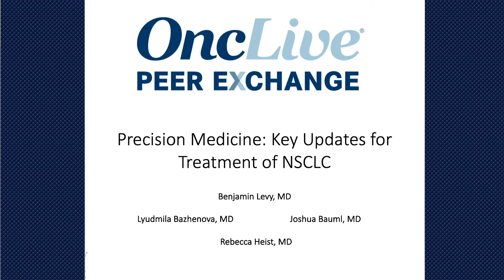Treating Non–Small Cell Lung Cancer With an EGFR Exon 20 Insertion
Experts in thoracic oncology share how they treat non–small cell lung cancer with an EGFR exon 20 insertion in clinical practice, as well as with clinical trials.